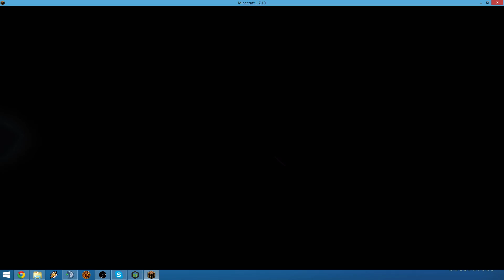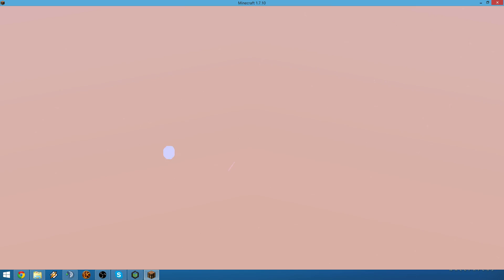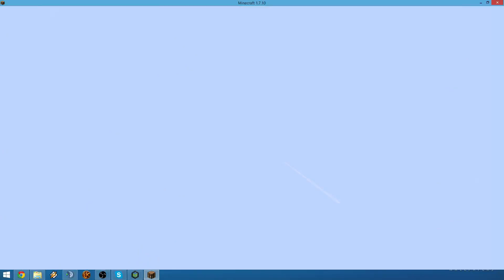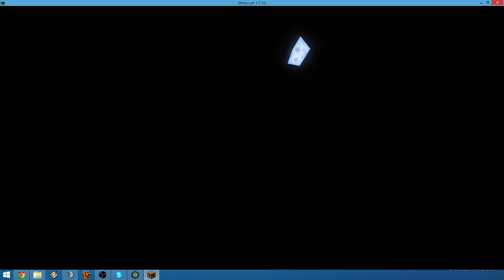Lucky Block Challenge #2 - Opening the Blocks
Minecraft Troll Fest - Lucky Block Challenge #2

Lets open some blocks... Who's the lucky one?!